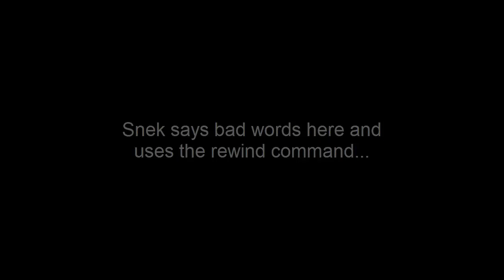MegaMan Battle Network 3 Pt 20 - Dietaku Dies in Boiling Magma! Vs. Flashman the Lame | Snek Plays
Something like that, at any rate. Holy crap this endgame is a slog. Finale next week, everyone!

17 U.S. Code § 107 - Limitations on exclusive rights: Fair use - Notwithstanding the provisions of sections 106 and 106A, the fair use of a copyrighted work, including such use by reproduction in copies or phonorecords or by any other means specified by that section, for purposes such as criticism, comment, news reporting, teaching (including multiple copies for classroom use), scholarship, or research, is not an infringement of copyright.